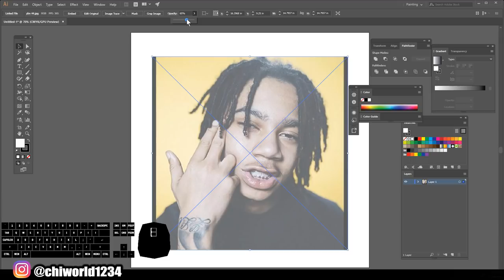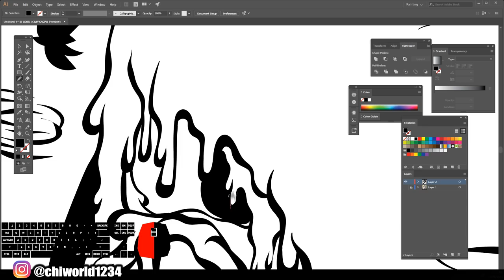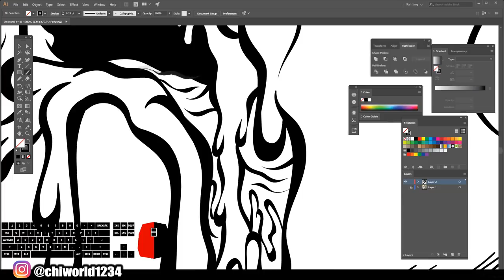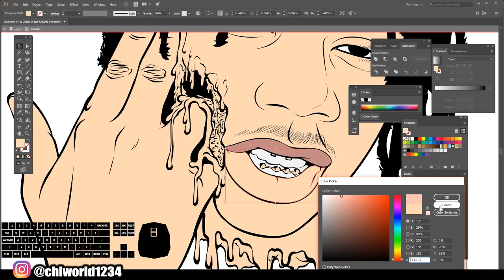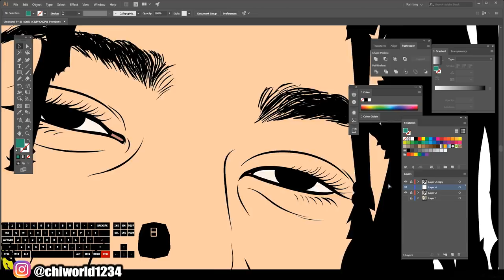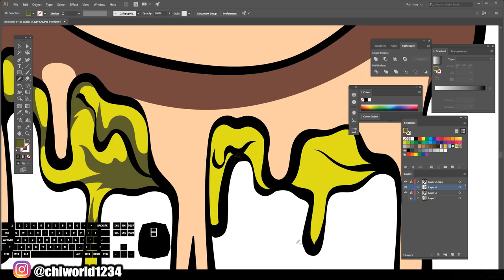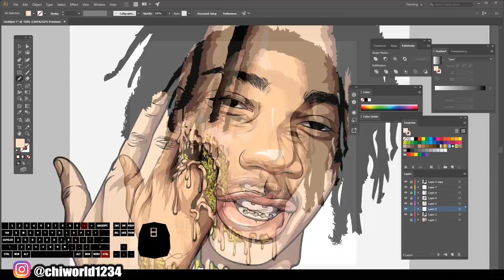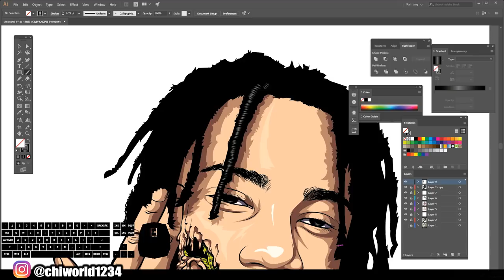YBN Nahmir - How To Cartoon Yourself !( ADOBE ILLUSTRATOR )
to get the pressure option at the beginning of the video you must have a digital art tablet or digital art pad